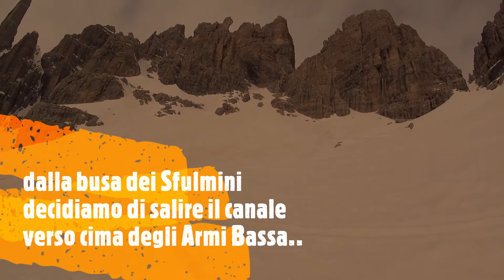Bocca di Brenta e canale Cima degli Armi Bassa 03.03.2021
Scialpinismo nelle Dolomiti di Brenta.

Da Molveno saliamo alla classica Bocca di Brenta,
poi, dopo una discesa "granitica" fino alla Busa dei Massodi, risaliamo verso la Busa dei Sfulmini per vedere da vicino il Campanil Basso.
Decidiamo di salire un canale che ci porta sotto la Cima degli Armi Bassa.
Con Luca e Gianni.